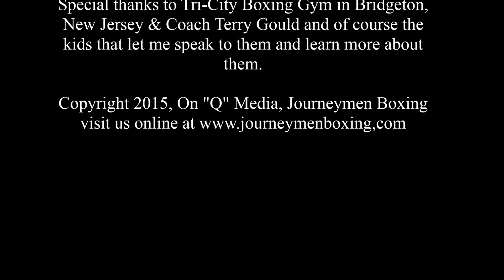Amateur boxing gyms in low income cities need assistance, Tri-City's Terry Gould making difference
Journeymen Boxing's Rich Quinones speaks with Tri-City Boxing Gym's Head Coach Terry Gould about the need for financial assistance to help local gyms stay in business and to help young fighters get proper training. Filmed January 13th, 2015. Raw footage shows that inner city gyms really need some help.